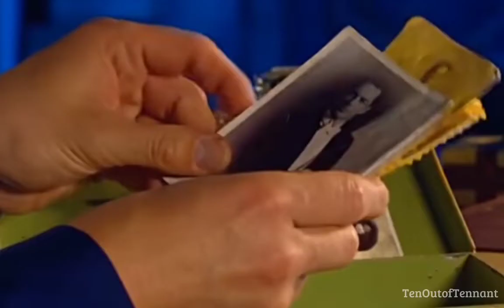Torchwood- Some Nights